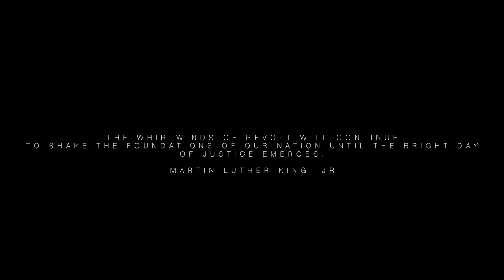"KALIEF" TRAILER (Starring TravQue)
What happens when the laughter stops and there is nothing but pain and sorrow? With everything that is going on right now, we have the power to unite and become the voices of the unheard. Kalief we have not forgotten. Inspired by the lack of justice.